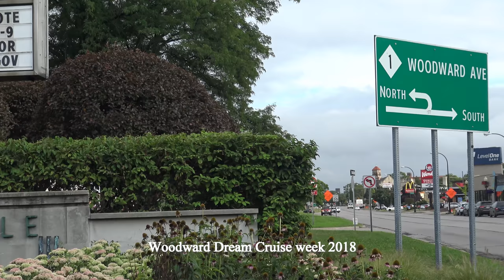1963 Chevrolet Impala cruising Woodward Avenue in Detroit, Michigan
Take in the Motor City & enjoy this cruise along with a 1963 Chevrolet Impala Hardtop Coupe. See "The Fist" and GM World Headquarters in Detroit, Michigan. I spotted this gentleman enjoying a cruise in his 63 Impala after a rain shower during the week of Woodward Dream Cruise, 2018.

This was my first time in Detroit, Michigan. I drove up from East Texas. I really enjoyed the people, cars & atmosphere. This 63 Impala was looking right, I love its distinctive design, unique tailpanel, correct wheel covers, etc. You can't mistake those triple tail lights.

Hot Rods, Musclecars, classic cars, pre-war, old school, retro, road tests, test drives, car cruises, car shows, 1950s, 1960s, unique classic car footage by Samspace81